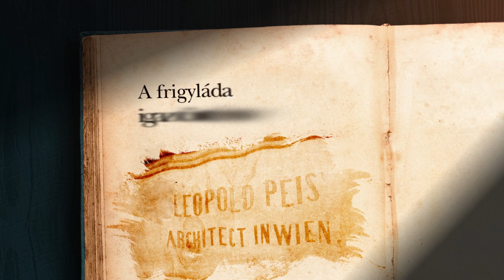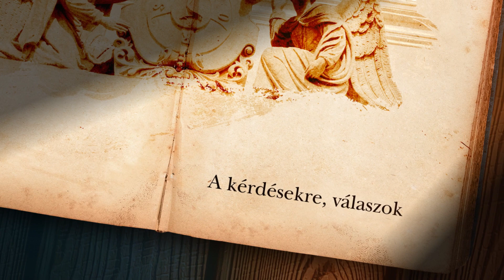Szent Bernát titkai - könyvtrailer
Ha most élne, neves magazinok címlapjáról ismernénk. Úgy hivatkoznánk rá, mint vallási vezető, a hálózatépítés mestere, a világ legvagyonosabb, legbefolyásosabb embere, aki otthonosan mozog a politika világában, számos szervezet tagja és vezetője. Dante az Isteni színjátékban őt kérte meg, hogy vezesse a paradicsomban, és segítse abban, hogy láthassa Istent. Szelleme a sötétnek mondott középkor hajnalán nem csupán lángolt, világított is. Számos monostort építtetett, hatalmas egyházi vagyont hozott létre, és a kor legnagyobb hatású „mézajkú” szónoka, és ezidáig az egyetlen
ciszterci pápa, III. Jenő is az ő tanítványa volt.
Szent Bernát, a clairvaux-i apát egy igazi self-made man, bár ő ezt tagadná, és dörgedelmes mondatokban tenné helyre az állításomat, mondván: „Bármit is teszel, Isten dicsőségére kell cselekedned!” Anyai ágon rokoni szálak fűzték a Templomos Lovagrend ötödik nagymesteréhez, André de Montbard-hoz.

Szent Bernát befolyása óriási volt ebben az időszakban nem csak
a katolikus egyház, hanem a világ eseményeire. Még Franciaország irányítását is megpróbálta átvenni egy rövid időszakra.

A kora középkor, amelyet szándékosan tettek a történelem könyv-
tárának legalsó polcára, egyértelműen Szent Bernát korszaka volt.

Életműve a mai napig érezteti hatását a világ sorsát meghatározó
csoport életében.
Szent Bernát tevékeny szerepet vállalt a Templomos Lovagrend
hálózatának felépítésében, majd tette azt az egyház öklévé. A második keresztes hadjárat idején nagy hatású szónoklataival pogromokat állított meg.

De ki is ő valójában, milyen titkot őriz, és miért fontos állomás a Clairvaux és Jeruzsálem közötti úton, a Bakony szívében a CRK-i monostor, azaz a mai nevén a Zirci Ciszterci Apátság?

Trailer-t készítette: Kecskés Zsolt
Zene: MHORAI együttes: Gathering